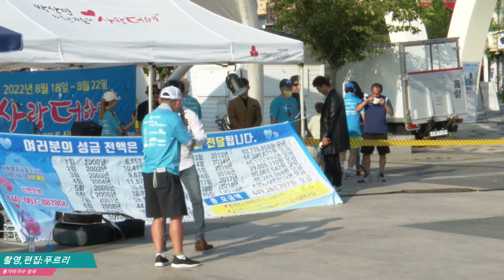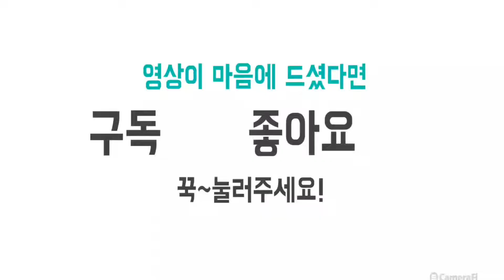⭐성국⭐아침마당꿈의무대5승통기타가수~신곡매미외@박상민,황기순 사랑더하기220821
*2022년8월21일 박상민,황기순 사랑더하기 월미도공연 영상
*camcorder:sony pxw-z190/3840*2160*60fp
화질이 안좋으신 분들은 화면 터치 우측상단 점3개 클릭해서 품질 1080p변경 하시면 선명한 영상으로 시청하실수 있습니다